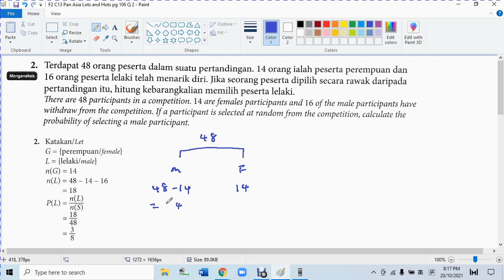F2 C13 Pan Asia Lots and Hots pg 106 Q 2